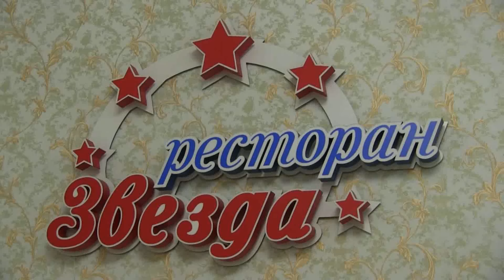С днём свадьбы Аброр&Дилноза, Санкт-петербург 08.01.2022.👍🏼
Ассалому алейкум хаммага ишларингизда омадлар тилайман Аллохим ози панохида асрасин иншооллах👍